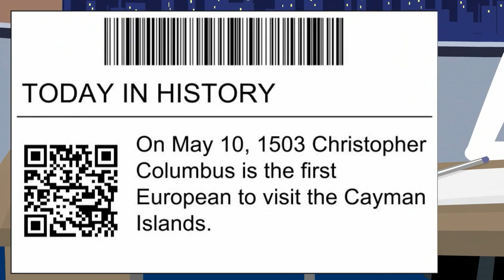Today in History for Clover POS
Fun and informative Clover application that generates customer-employee interaction and leaves a positive impression with your customers